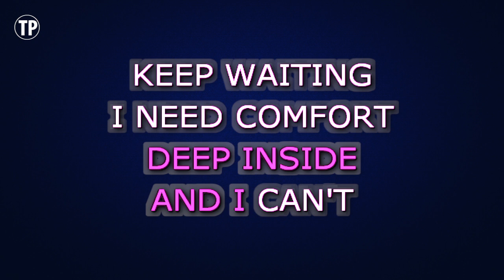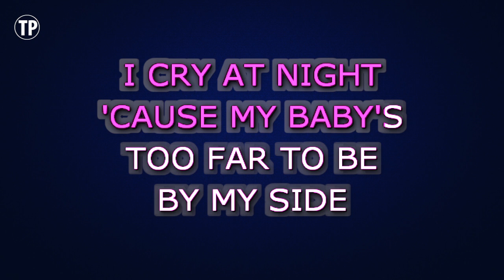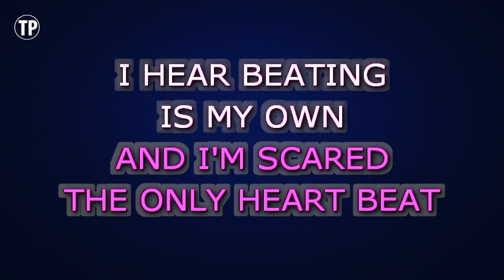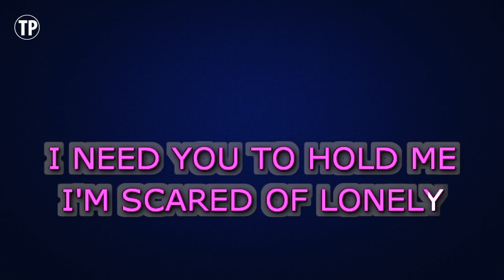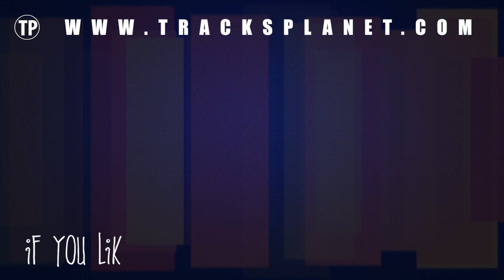Beyonce - Scared of Lonely | Karaoke Lower Key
Enjoy singing along with this Karaoke Version of Scared of Lonely as made famous by Beyonce. (Lower Key Version)

Scared of Lonely is a song originally recorded by Beyonce. This version of the song has been fully re-recorded and re-arranged by Miguel Galguera

Release Notes:
· Songwriters: BEYONCE KNOWLES, CRYSTAL JOHNSON, RICHARD BUTLER, RODNEY JERKINS, SOLANGE KNOWLES, LASHAWN DANIELS
· Publishers: EMI APRIL MUSIC INC, EMI FORAY MUSIC, EMI BLACKWOOD MUSIC INC, B-DAY PUBLISHING, SOLANGE MW PUBLISHING, THE BOOK PRODUCTIONS LLC